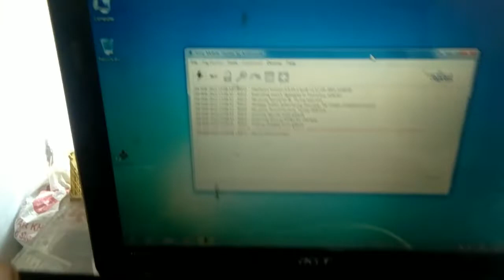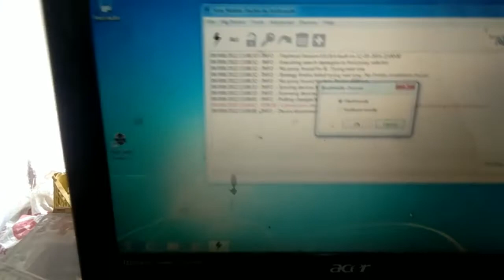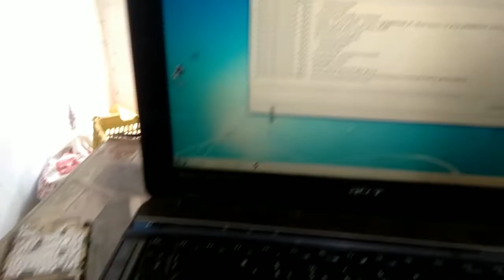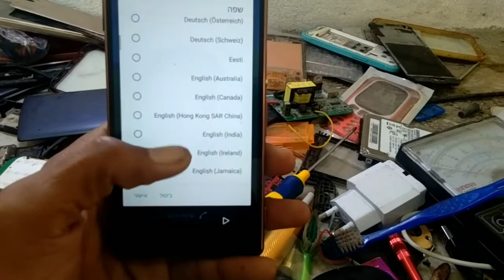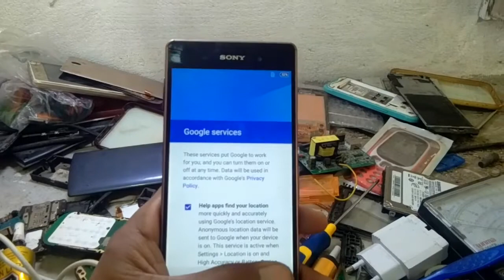SONY xperia z3 docomo SO 01G password Pattren unlock By FTF File Without Box Free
Xperia 1 Xperia XA2 Ultra Dual SIM

(type SONY xperia z3 docomo SO-01G & search)

How to unlock sony xperia pin
lock without losing data